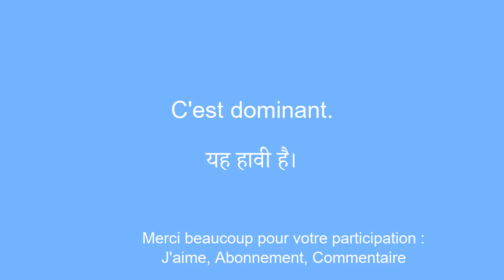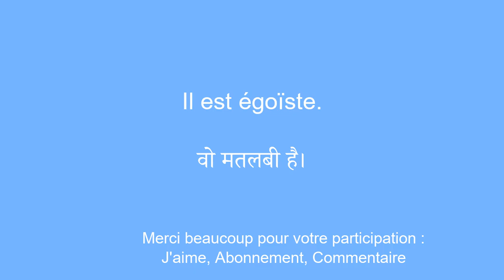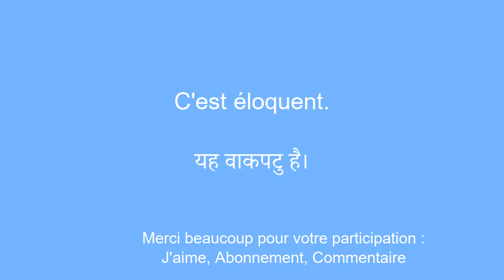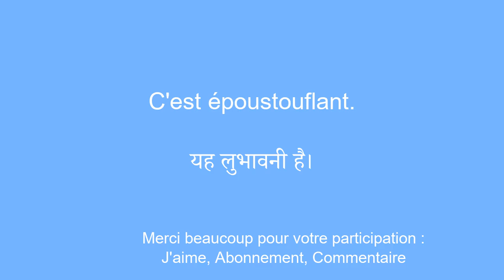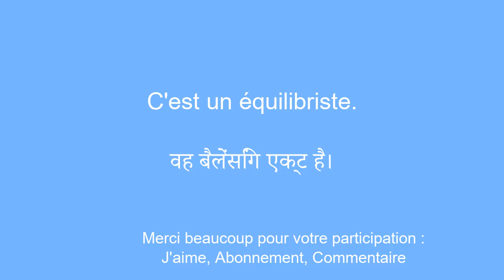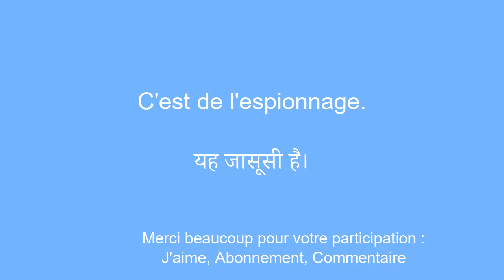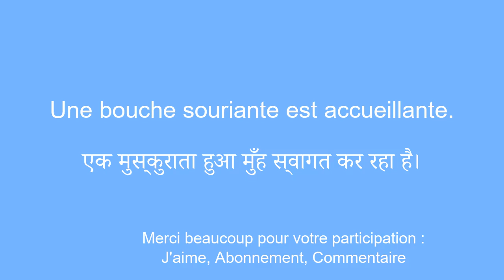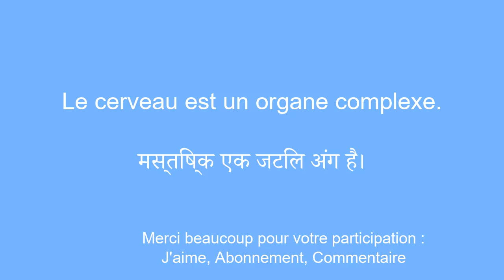Parlez couramment le hindi en un temps record